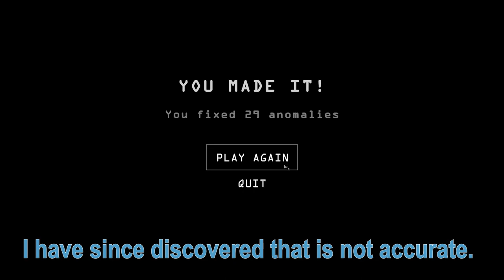Observation Duty | Is Coffee a soup?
The Nomads play Observation Duty with their friend Nox.